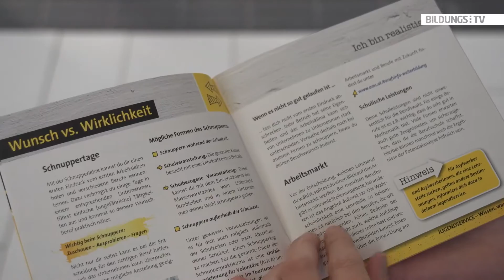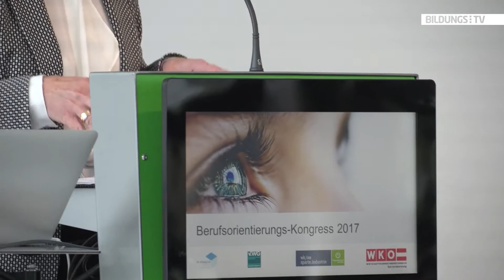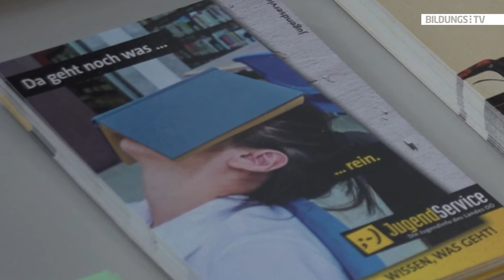Berufsorientierung: Wohin soll die Reise gehen?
Lehre, berufsbildende Schule, AHS und Studium? Möglichkeiten gibt es genug, und da liegt oft auch das Problem. Über 100.000 Jobtitel machen die Wahl nicht leichter. Berufsorientierung ist daher eine wichtige Maßnahme, die bei der Suche nach dem Traumjob helfen kann.

Sehr häufig werden bei der Berufswahl Fehlentscheidungen getroffen, da sich Jugendliche oft zu wenig damit auseinandersetzen. Lehrer und Eltern können hier einen wesentlichen Beitrag leisten. Eine Möglichkeit für Pädagogen zur Information, zum Austausch und zur Vernetzung mit der Wirtschaft bot der 3. Berufsorientierungskongress der WKO OÖ am 20. April 2017 im WIFI Oberösterreich.

Der Berufsorientierungskongress ist eine Gemeinschaftsveranstaltung der Karriereberatung der WKOÖ, der Volkswirtschaftlichen Gesellschaft OÖ sowie der Sparte Industrie der WKOÖ und der Pädagogischen Hochschule OÖ.

Bildquelle: ©Thinkstock/iStock/SIphotography